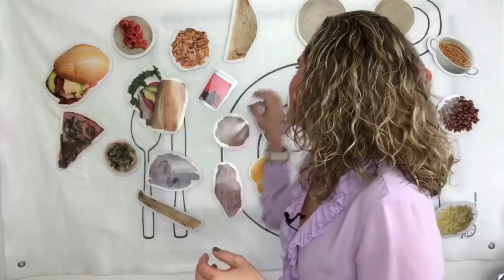IDeas De Comidas Balanceadas Y Saludables | Clean Eating 🥕🥒🍆🍅🥗🌮🥙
En el programa de hoy les doy ideas de comidas balanceadas y saludables para su día a día.
Recuerden que parte de comer clean es saber balancear y porcionar sus alimentos.

Si les gusta los invito a darle like y compartir. 🍎

Si quieren iniciar con una alimentación limpia en este 2018 los invito a hacer mi CLEAN DETOX de 7 días,

Asi como también ya esta disponible el NUTRIPROGRAMA SUGAR DETOX DE 21 DIAS

Mis libros "Aprende a Comer de Manera Balanceada, "Nutrijugos y Nutrismoothies Clean", los pueden comprar en mi tienda en linea

SI VIVEN FUERA DE LA REPUBLICA MEXICANA pueden comprar mis dos libros de recetas en formato digital

Síganme en mis redes de BE CLEAN PLANNING